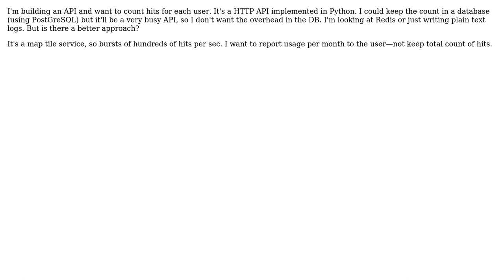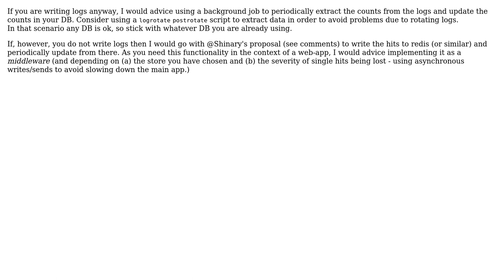How to count hits in an HTTP API without bogging down the DB?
With thanks & praise to God, and with thanks to the many people who have made this project possible! | Content (except music & images) licensed under CC BY-SA | Music | Images & others | With thanks to user mhoegh user kr1 user Kazark and the Stack Exchange Network Trademarks are property of their respective owners. You are responsible for your own actions.